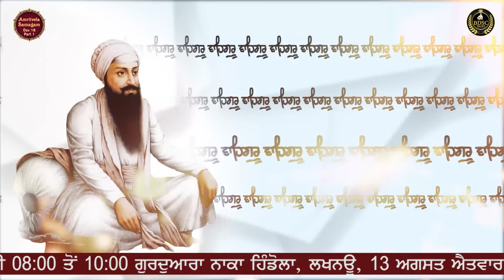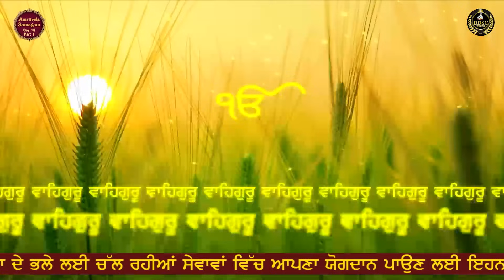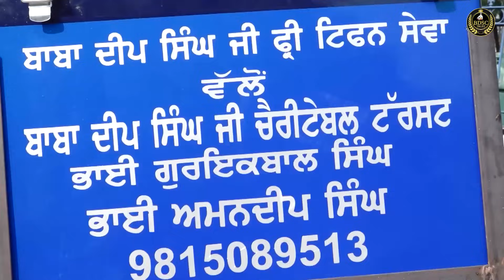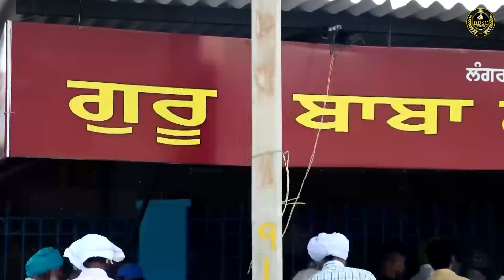Waheguru Simran | Day 18 | Part 1 | Bhai Amandeep Singh Ji | Bibi Kaulan Ji Wale